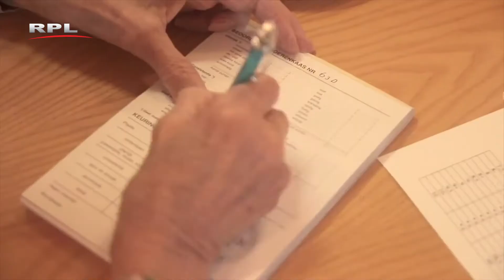RPL TV Woerden - De kaasproevers van Woerden (Oxlaey)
Oxlaex is een internationale groep filmers die ook Nederland aandeden. In de film zien we de kaasproevers van Woerden aan het werk met boerenkaas